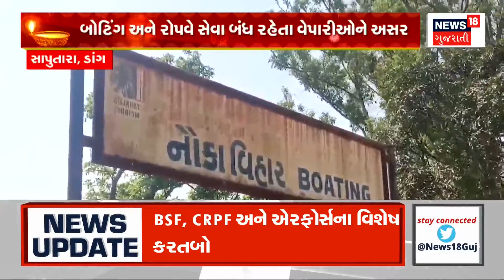Dang News | દિવાળીમાં સાપુતારા કેમ રહ્યું ખાલી ? । Tourist Place | Saputara | Hill Station | News 18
Why is Saputara empty in Diwali? Batting and ropeway services are closed affecting the traders. Businessmen are disturbed by the negligence of the administrative system.

દિવાળીમાં સાપુતારા કેમ રહ્યું ખાલી ?. બેટિંગ અને રોપવે સેવા બંધ રહેતા વેપારીઓને અસર.વહીવટી તંત્રની બેદરકારીથી ધંધાદારીઓ પરેશાન. n18oc_dang